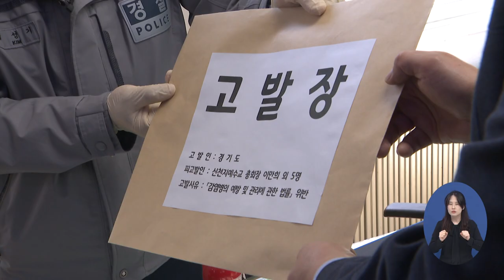경기도, 이만희 신천지 총회장 등 6명 고발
경기도가 이만희 신천지예수교 증거장막성전 총회장 등 6명을 감염병의 예방 및 관리에 관한 법률 위반 혐의로 가평경찰서에 고발했습니다.

경기도에 따르면 지난 5일 이만희 총회장 등 6명은 시설 폐쇄 조치가 내려진 가평군 소재 신천지예수교 시설에 무단출입한 것으로 확인됐습니다.

도는 이 총회장 일행이 시설 내부 관리와 식목을 위해 폐쇄 시설을 무단출입 후 수십여 분간 머물렀다며, 현장 사진과 동영상 등을 경찰서에 제출했다고 밝혔습니다.

감염병 예방법에 따라 폐쇄된 시설은 지정된 관리인 이외에는 출입할 수 없고, 이를 위반하면 3백만 원 이하 벌금형에 처해집니다.